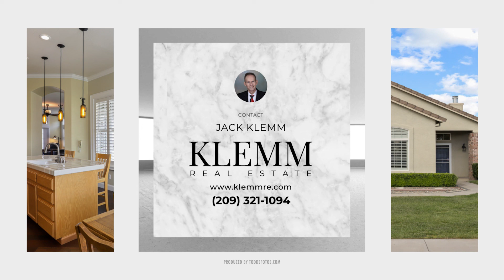1974 Alghero Dr Manteca CA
Impeccable home with many custom upgrades, engineered walnut flooring, plantation shutters, crown molding, custom cased windows & sills, tall baseboards, whole house fan, kitchen features new stainless appl, gas stove, refrigerator stays, island with sink, breakfast bar & pendant lighting, appliance garage & under cab lighting, LR has granite-face FP with chip edge, granite hearth, 65 in flat screen TV will stay & 3 built-in speakers, BR 1 has wainscoting, carpet inlay & leather-look paint, BR 2 has high chair-railing with custom paint, master includes carpet inlay, slider, beam ceiling, mbath has quartz counter, Brazilian cherrywood with travertine inlay flooring, 2 sinks, framed mirrors, stall shower & W/I closet with B/I dressers, laundry room has gas dryer hookup, W&D stay, cab & built-in shoe rack, finished & painted garage has cabinetry and attic storage with pull-down ladder, backyard features new back fence, stained fencing, covered patio, shed & 2 pull-down shades. Gorgeous!

DRE # 01004092